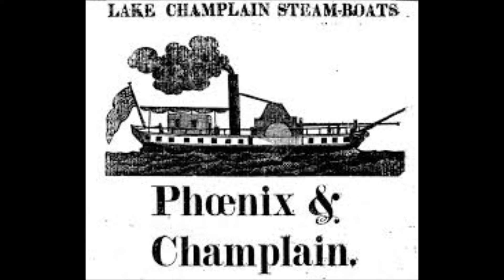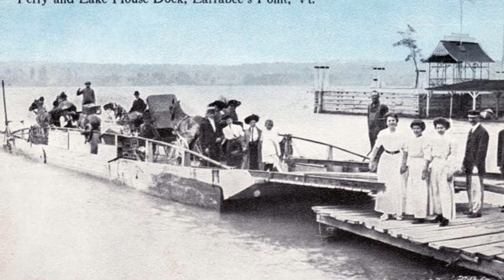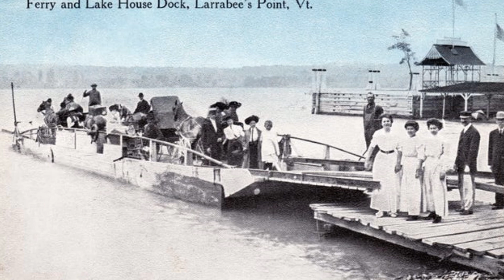Larrabee's point - Shoreham, Vermont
Larrabee's Point is located at the southern end of Lake Champlain in the town of Shoreham, VT. There has been an active ferry running between Larrabee's Point and Ticonderoga, NY since first being chartered in 1799. Today, the 3-story stone warehouse, built in 1823 for the purpose of trading on the lake still stands as well as an 1835 brick home built by John S. Larrabee, founder of the ferry. Before railroads were introduced to Vermont in the 1840's the ferry helped expand trade throughout the Champlain Valley as well as national markets after the construction of the Champlain Canal in 1823. One of the clips has quite a bit of wind noise, and yes, I did use the phrase "to facilitate trade" a few too many times...
Sources:
Andres, Glenn M. “Middlebury's Marble Fireplaces .” Vermont History 55, no. 4 (1987): 197–211.

Crisman, Kevin, Carolyn Kennedy, and George Schwarz. “Vermont’s Steamboat Pioneer: Captain Jahaziel Sherman of Vergennes.” Vermont History 86, no. 2 (2018): 95–131.

Fox, Christopher D. “View of the Ruins of Ticonderoga Forts.” Fort Ticonderoga, March 19, 2014.

Hollister, Susan E. The Historic Architecture of Addison County: Shoreham (Montpelier, VT: The Vermont Division for Historic Preservation, 1992).

Hosely, Jr., William N. National Register of Historic Places Nomination Form (Washington, DC: U.S. Department of the Interior, National Park Service, 1980).

Kingsley, Ronald F., and James Rowe. “In Search of the Eighteenth Century Rowley Road, Shoreham Township, Addison County, Vermont.” The Journal of Vermont Archaeology 3 (2000): 61–68.

Ticonderoga Historical Society. “STEAMBOATS: The Early Years.” Hancock House, 2018.